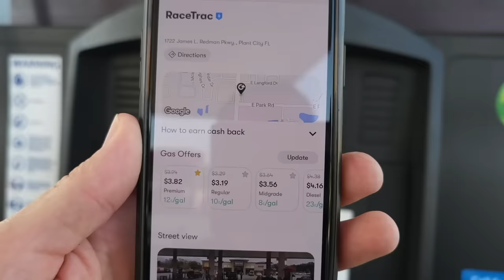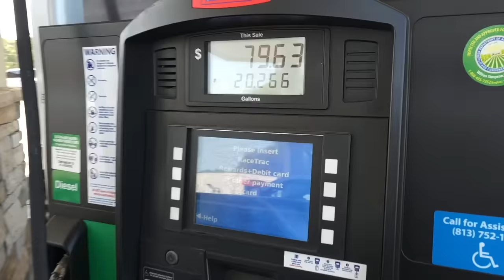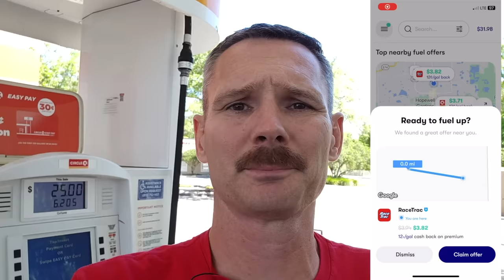Wife's 1st Look At Elvis Presley Private Jet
to get an extra 25 cents back for every gallon on your first tank of gas.

1st time my wife is seeing the Elvis Presley private jet that "we" paid $234,000 for... I hope it goes well...

0:00 Video Evidence
0:54 Free gas
3:17 Here goes...
5:07 Birdhouse
6:31 Size matters
9:12 Don't touch that